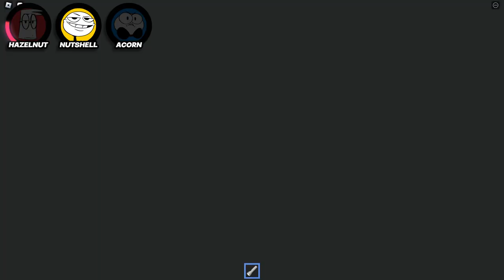The Nuts Escape a Killer